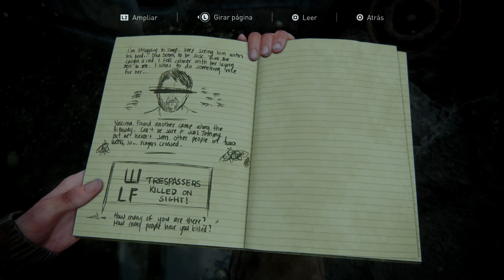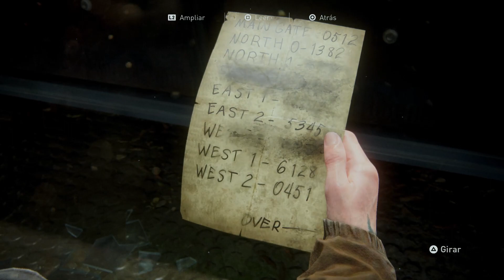#03 - Ojo por ojo... - Let's Play -The Last of Us Part II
Si te gusta lo que ves y te apetece aportar un granito de arena al canal, puedes conseguir este juego al mejor precio en el siguiente enlace

Sinopsis:
Cinco años más tarde...

Después de un peligroso viaje por un Estados Unidos postapocalíptico, Ellie y Joel se asientan en Wyoming.

La vida en una próspera comunidad les proporciona estabilidad, a pesar de la amenaza de los infectados y los supervivientes desesperados.

Tras un hecho violento que altera la paz, Ellie comienza un viaje en busca de justicia. Al dar caza a los responsables, afronta las terribles repercusiones físicas y emocionales de sus actos.

• Descubre una historia llena de emoción que pondrá a prueba tu concepto del bien y el mal.
• Adéntrate en un mundo lleno de belleza y peligros, donde recorrerás tranquilas montañas o ruinas tomadas por la vegetación.
• Disfruta de un juego de acción y supervivencia con tensos combates cuerpo a cuerpo, movimiento fluido y mecánicas de sigilo dinámicas.

Placa Base : GIGABYTE X570 AORUS Master
CPU : Ryzen 7 5800X
GPU : Nvidia GeForce RTX 4070
Memoria : 32GB Crucial Ballistic 4000Mhz
Fuente: Corsair HX750
Monitores : Millenium MD34PRO UHD // Dell S2522HG 25" 1080p 240Hz IPS
Discos Duros: Samsung 980 Pro M.2 // WD Black SN750

🎮CONSOLAS🎮
🟢 Xbox Series X
🔵 Playstation 5

Capturadora: Elgato Game Capture 4K60 Pro
Webcam: Razer Kiyo
Micrófono:  Blue Yeti